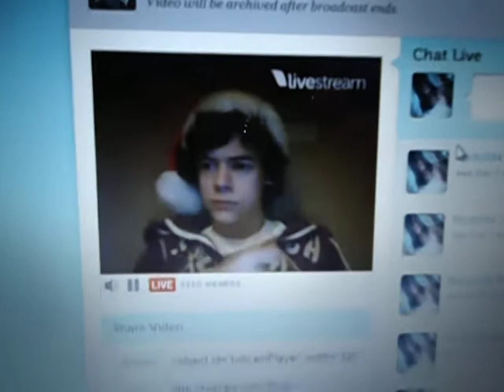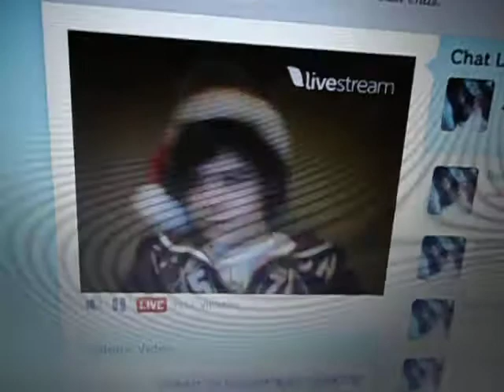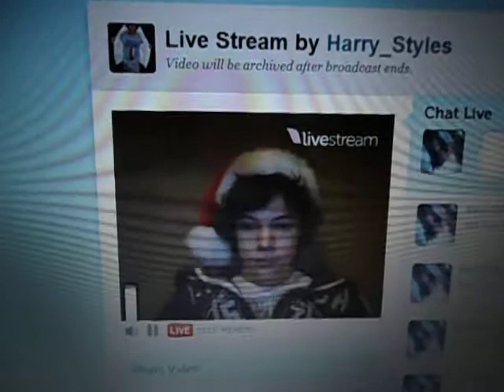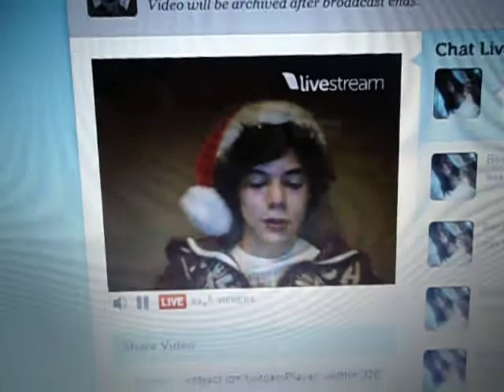Harry Styles Twitcam pt1 24/12/2010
Harry Styles from One-Direction doing twitcam. he was tired so it wasn't the best but he will do another one  which he says which will be better .
I will also upload that one aswell